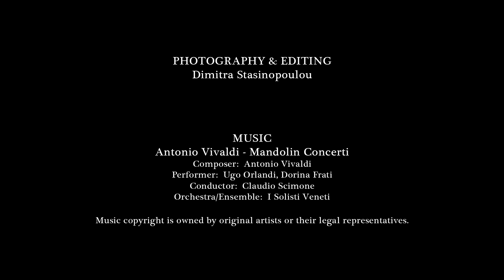VIETNAM - 40 Years after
PHOTOGRAPHY & EDITING :  Dimitra Stasinopoulou
MUSIC :  Antonio Vivaldi - Mandolin Concerti ,  Ugo Orlandi, Dorina Frati; Claudio Scimone: I Solisti Veneti
On 30 April 1975 Ho Chi Minh City - which was then called Saigon and was the capital of South Vietnam - was captured by communist troops from the North, and the war ended. Three million Vietnamese, and 58,000 US soldiers died in this war. It was the first to be lost by a modern global superpower. I visited the country this April starting from Sapa, the northern part close to the Chinese border, and then continued to Halong Bay and Hanoi, the capital. The central area followed, with the ancient towns of Hue and Hoi An, and in the end the south Ho Chi Minh City (Saigon) and the Mekong Delta.
Description